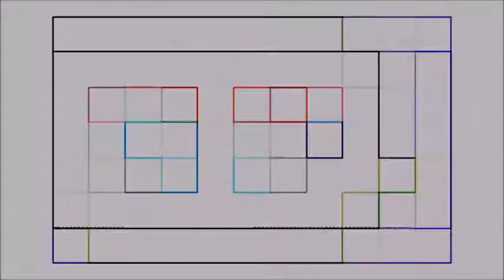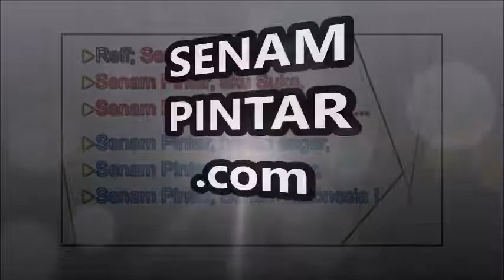Senam Pintar di Unity School Urania open house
Untuk Kecerdasan Prima dan Multi Talent inteligensia Otak Juara Pikiran Juara kita,
    Mari Konsumsi juga Makanan Juara dan Minuman Juara : AstaGen Magozai Legres Salmon Oil Unihealth SOHO Farmasi